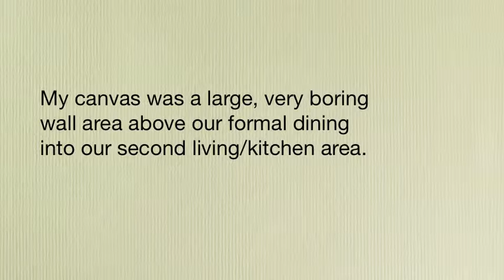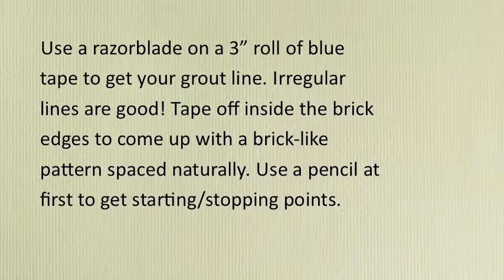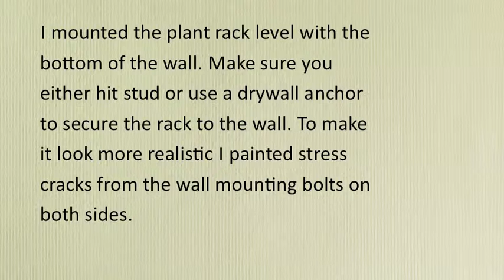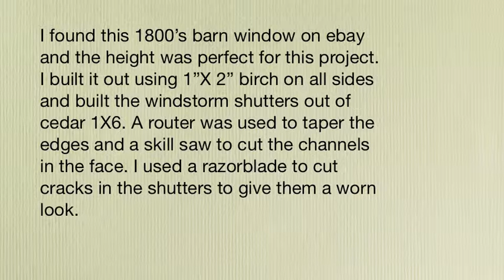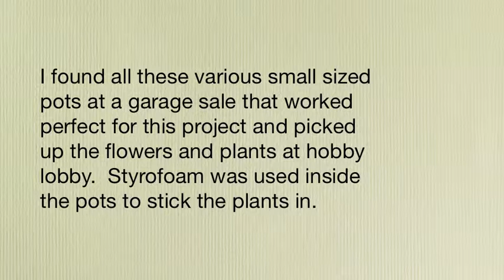Italian Home Decor Project Venice Wall with Breako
Venice Balcony, Italian Bistro, Wall Project, Italy Home Decor, European, Breakout Brick Painting, Faux Painting